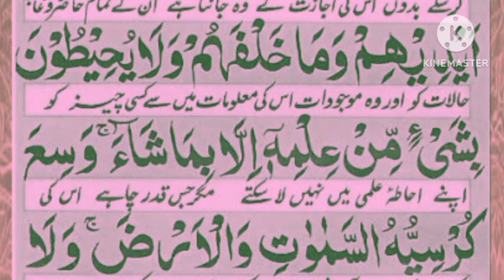Ayatul kursi Surah (ayat al kursi) beautiful Recite || Ayatul kursi urdu translation || Episode 414